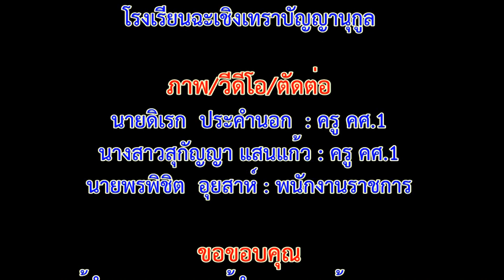บาสโลบ อย่าจบแค่พบหน้า โรงเรียนฉะเชิงเทราปัญญานุกูล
กิจกรรมพัฒนางานวิชาการเพื่อเตรียมความพร้อมก่อนเปิดภาคเรียนที่ 2/2561 ระดับชั้นอนุบาล-ระดับชั้นมัธยมศึกษาปีที่ 6 กิจกรรมการเต้นบาสโลบ อย่าจบแค่พบหน้า ศิลปิน ต่าย อรทัย